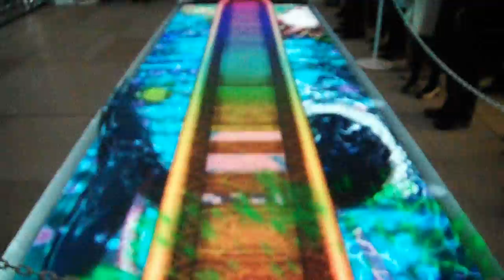DSCF6578京橋エドグラン20161125開店 プロジェクションマッピング Water World後半